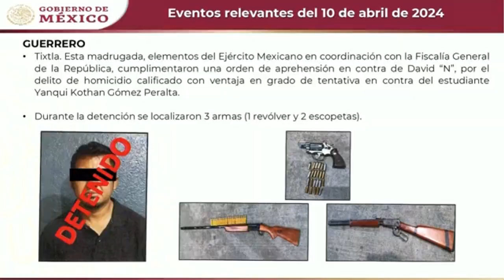RTGnoticias | AMLO confirma detención de policía prófugo en caso de Yanqui Khotan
El Presidente Andrés Manuel López Obrador, confirmó la detención de David “n” policía que se fugo y que está involucrado en el asesinato de Yanqui Khotan  Gómez Peralta el pasado de 7 marzo.